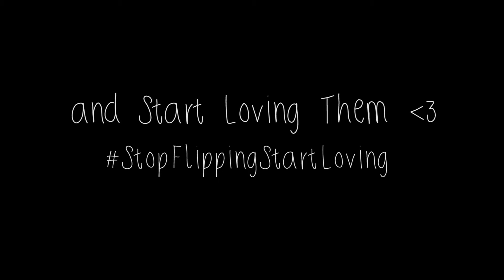THE BEST WATER BOTTLE FLIPPING EVER!!!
THE BEST WATER BOTTLE FLIPPING

This may be the greatest water bottle flip of all time. Possibly.